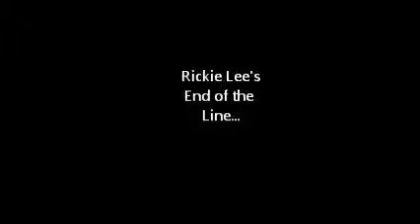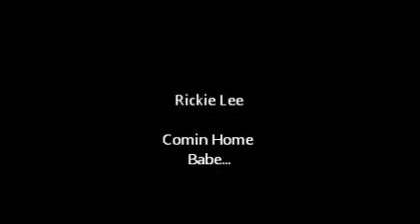Rick's Solo Clips 02-2013.wmv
02-2013 in Juneau Alaska
Rickie Lee Studio Six...
Solo Jams